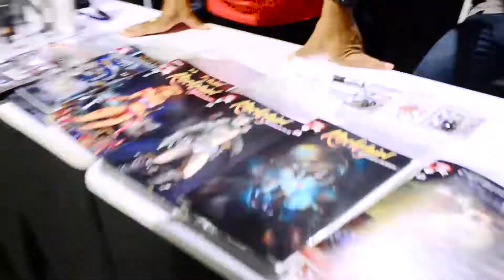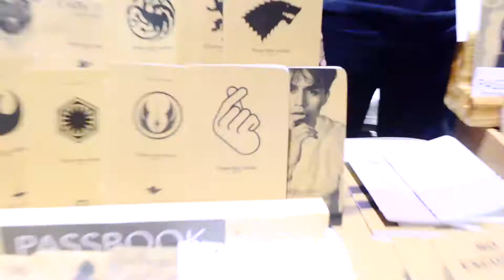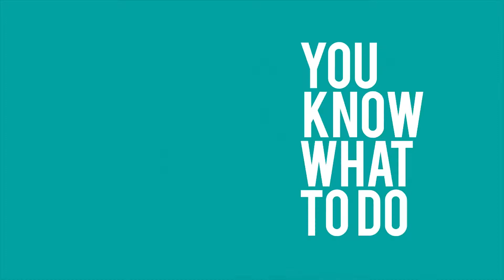TOYCON 2017 ft. Wil Dasovich, Gloco, Jako De Leon, Alodia Gosiengfiao, Greg Cipes, Baninay, YTVph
It was such an honor to be invited to vlog Toycon 2017! Thank you so much for the opportunity! Shout out to the YouTube Vloggers Philippines and Sir Azrael for making this happen also thank you to Patrick for helping me out again on this vlog, I really enjoyed this so much!

YTVph:

Steph Esguerra
SuperPinoy
MelissaTheMermaid
MyVlogsNotYours
Omni & Bryce
Andrei Roxas
PastyVlogs
TheJeypsPerezShow
AZ Buscano
Gab Jornacion
Trick Ramos
Steven Bansil
FransenOrvilleWorld
Carla Cab
TheTekkiDerma
Ronald Guillermo
YongBaeTV